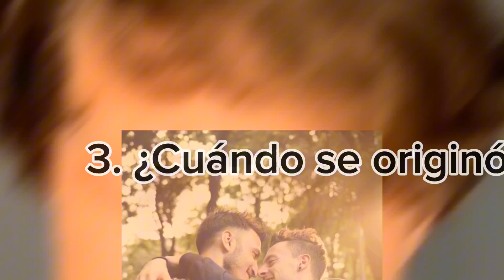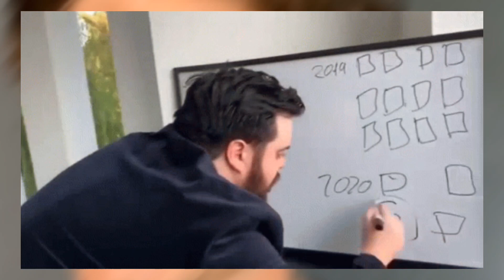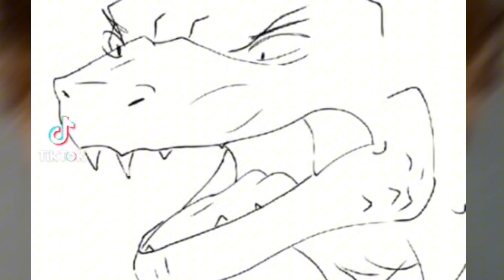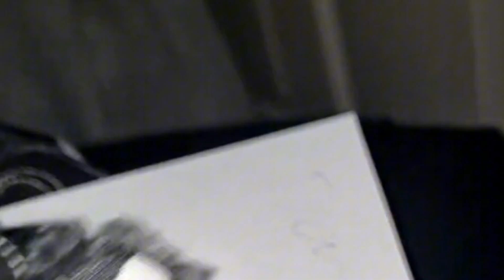Análisis, crítica y opinión hacia el ship: Rodorah | Mi opinión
Bueno, bueno, aquí está lo que les prometí, solamente tómense esto a conciencia que es mi forma de ver y opinión personal, no trato de ofender a NADIE, de verdad, si veo un comentario de alguien así, lo voy a banear, yo se que más de alguno se va a ofender.. PERO.. Tampoco es razón de que todo lo que diga esté mal, ojo, no digo que yo tenga razón. Pero más respeto nunca falta.